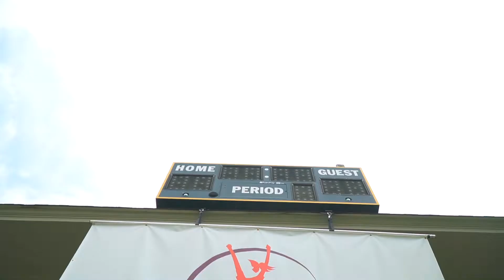SPORTS VISITOR PROGRAM | Julie Foudy Camp 2019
The Sports Visitor Program is a sports-based international exchange that represents American excellence, leadership, and key lessons learned in sports broadly – from playgrounds to professional leagues. Sports Visitors are non-elite youth athletes, coaches, and administrators who travel to the United States for a fast-paced short-term sports cultural exchange. During the program, they engage with American peers and sports practitioners, participate in clinics and sessions on leadership, team-building and conflict resolution, as well as on inclusion and equity in sport.

The Julie Foudy & espnW Sports Leadership Academy combines a four-night, five-day residential Summer Sports Camp and a Leadership Academy for girls ages 12-18. The aim of the JFSLA is to expose students to Julie’s great passion: the concept of not just being a leader on the field but a leader in life.